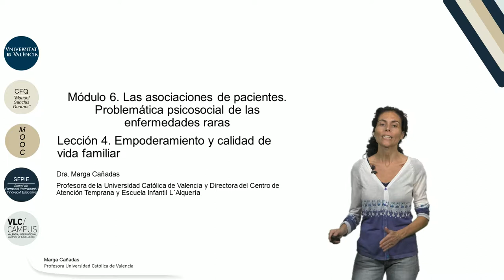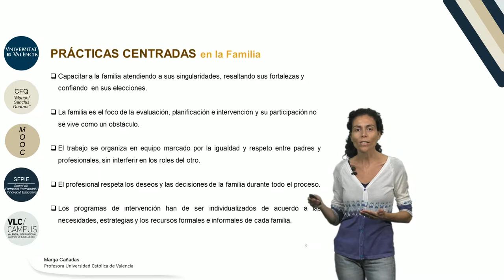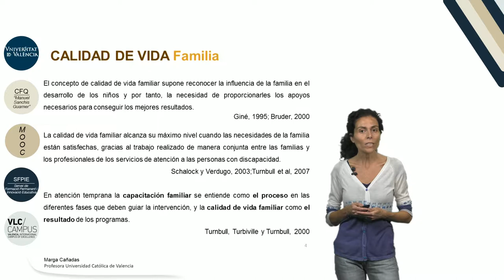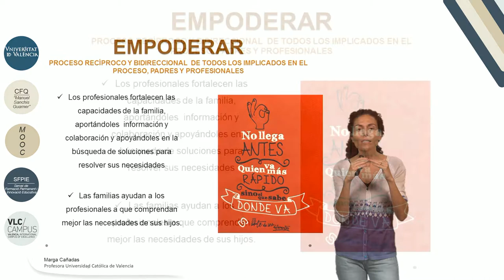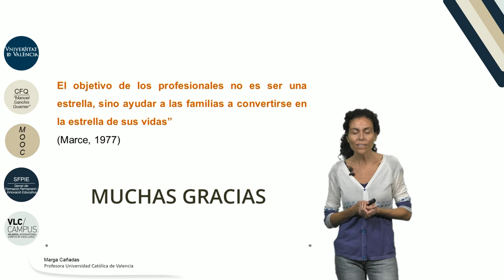m 6 l 4